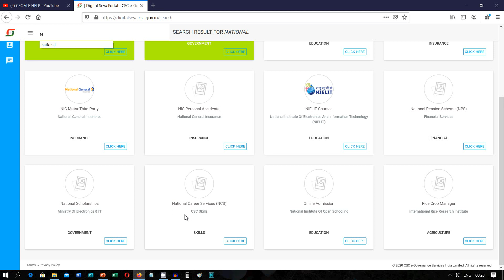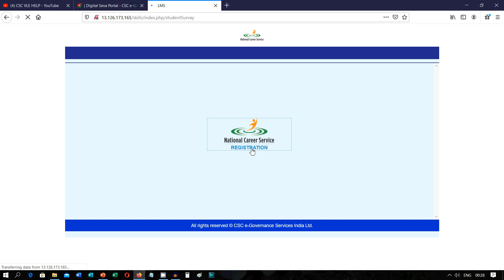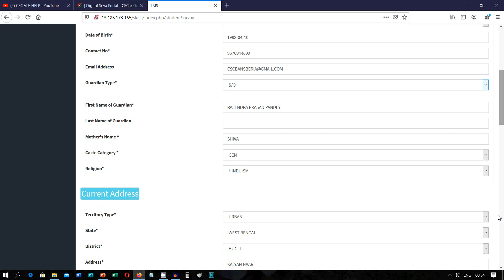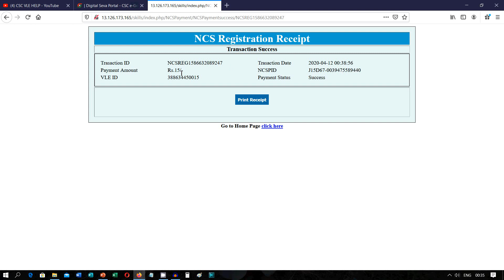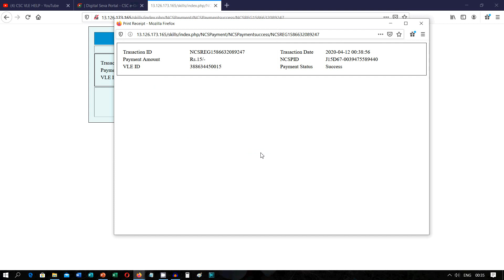सी एस सी नेशनल करियर सर्विस पंजीकरण | CSC National Career Service Registration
CSC National Career Service Registration,
सी एस सी नेशनल करियर सर्विस पंजीकरण,
How to register on CSC National Career Service Portal,
How to Register on National Career Service Portal via CSC,
National Career Service CSC Registration,
National Career Service CSC Login,
How to add student on CSC National Career Service Portal,
How to register student on CSC National Career Service,
सी एस सी नेशनल करियर सेवा पोर्टल पर पंजीकरण कैसे करें,
CSC के माध्यम से राष्ट्रीय कैरियर सेवा पोर्टल पर पंजीकरण कैसे करें,
राष्ट्रीय कैरियर सेवा CSC पंजीकरण,
राष्ट्रीय कैरियर सेवा सीएससी लॉगिन,
सी एस सी नेशनल करियर सर्विस पोर्टल पर छात्र कैसे जोड़ें,
सी एस सी नेशनल करियर सर्विस पर छात्र को कैसे पंजीकृत करें,